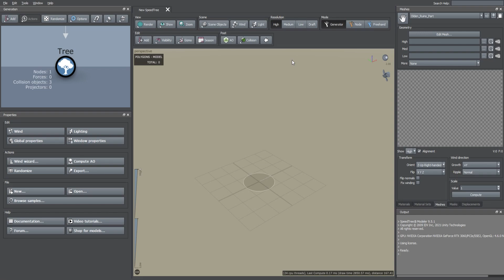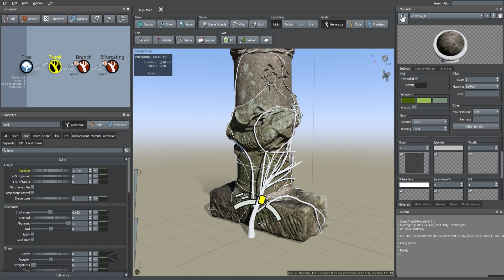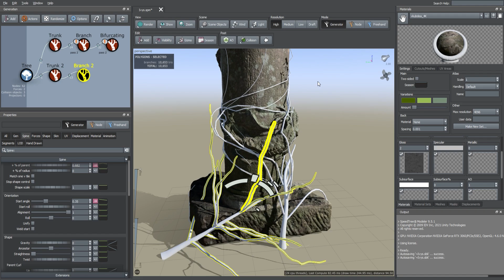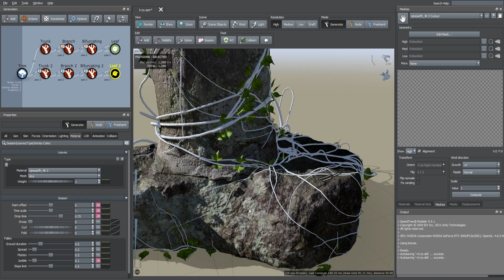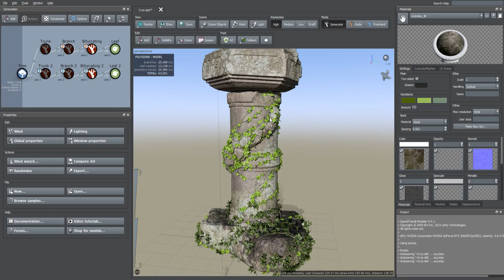How to Make Ivy's in Speed Tree | Tutorial | Latest 2024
Hello Everyone
Though After a long time I am Back Again With Some New Tutorials on 3d Related Modeling and Animation
As Such I started With the Fast Ivy's Making in Speed Tree